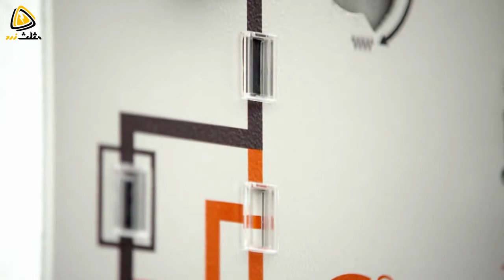حفاظت ترانسفورماتور توسط سکسیونر فیوزدار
فیوزهای ذوب شونده یکی از ارزان ترین روش های حفاظت در برابر اتصال کوتاه هستند. در سطح فشار متوسط و تا قدرت 500 کاوا می توان از این فیوزها جهت حفاظت ترانسفورماتور استفاده کرد. برای این کار از سکسیونر های فیوز دار استفاده می شود. در این ویدئو یک نمونه از این سکسیونرها را مشاهده می کنید.